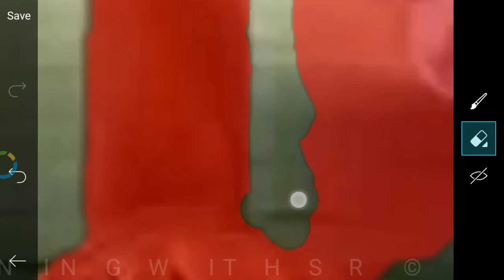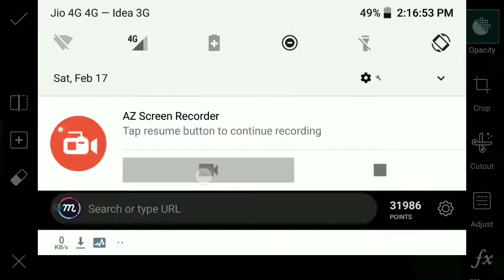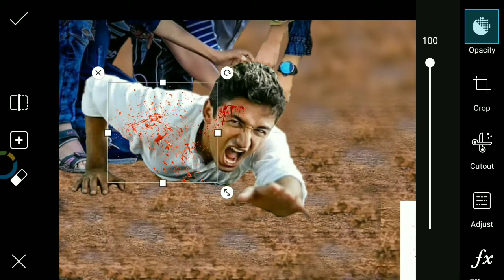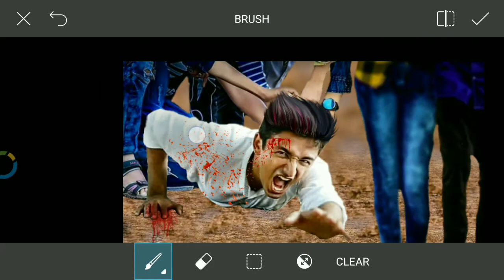AWESOME PICSART EDITING TUTORIAL 2018||NEW UNIQUE PHOTO EDITING|| FIGHT PIC EDITING TUTORIAL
S~U~B~S~C~R~I~B~E~~~

S~U~B~S~C~R~I~B~E
S~U~B~S~C~R~I~B~E